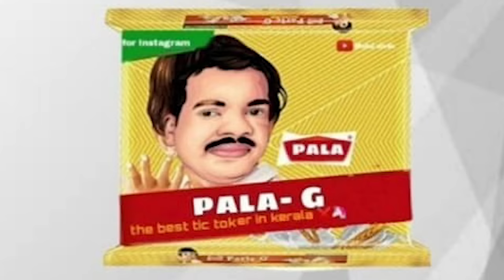പണ്ട് ബിസ്ക്കറ്റ് കച്ചവടമായിരുന്നു…ഇപ്പോ..🙂🚶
Do Support ❤️ Singer Ananya Nair at 8:22